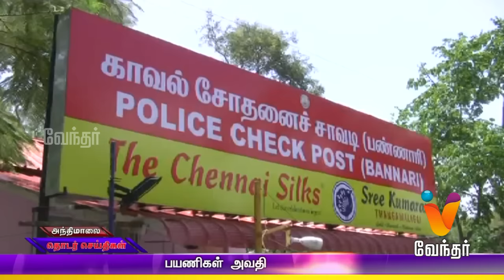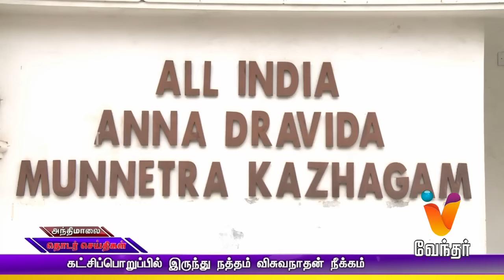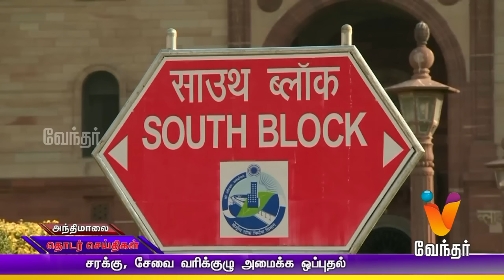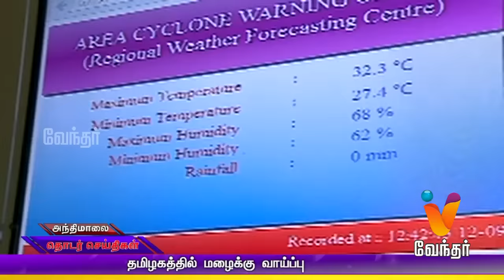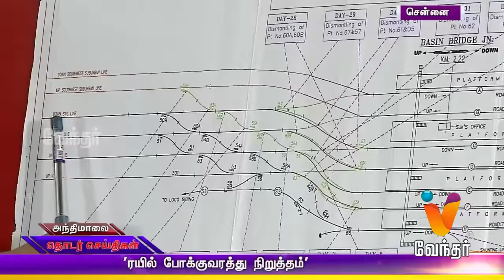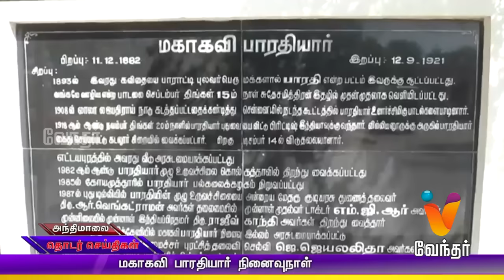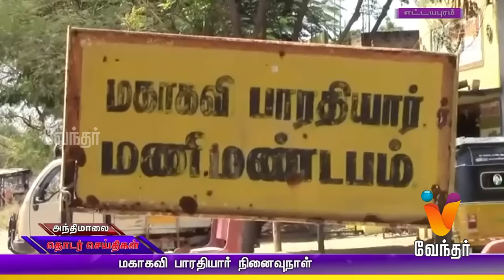Evening News 5.30 pm |(12/09/2016)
Watch the breaking news and latest updates in Politics, Social issue, Election, Sports, Business, etc. Watch the latest update on Cauvery water sharing issue.